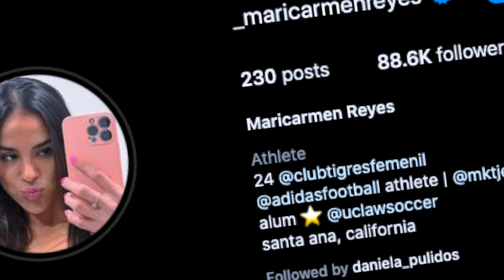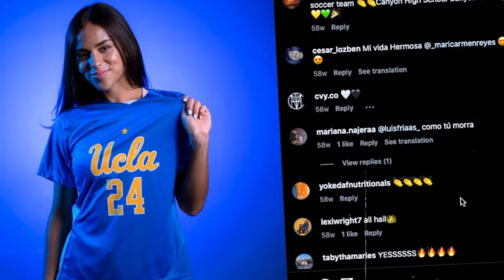ASÍ VIVE MARICARMEN REYES, NOVIO, VIAJES, DINERO | TIGRES FEMENIL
Ahora les hablare de la actual futbolista de tigres maricarmen reyes quien es una de las mejores goleadoras de la liga mx femenil actualmente, maricarmen reyes aunque nacio en california en los estados unidos tambien es reconocida como futbolista mexicana y si una de las mas bellas del mundo.